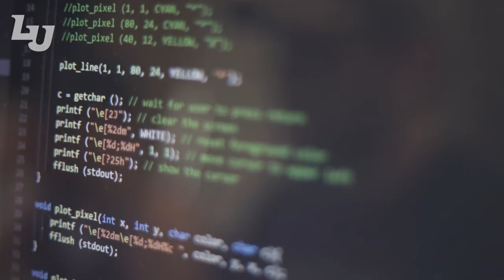LU | Cyber Spark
Visit Liberty.edu/ms/CyberSpark for more information!